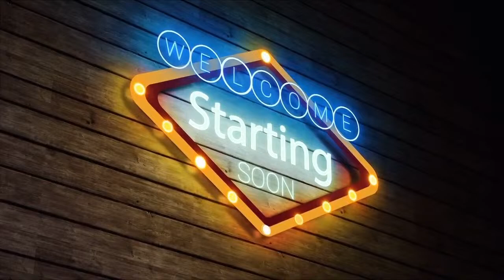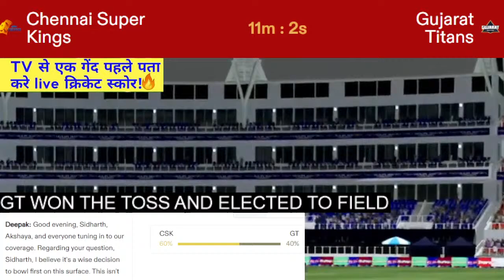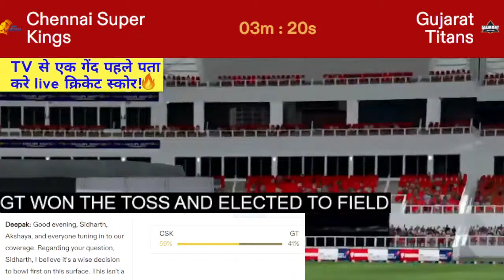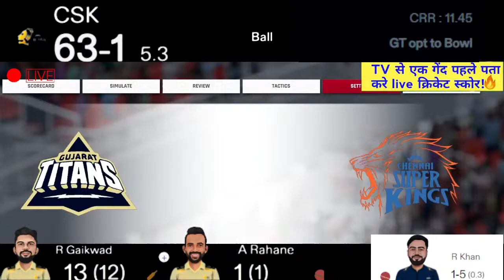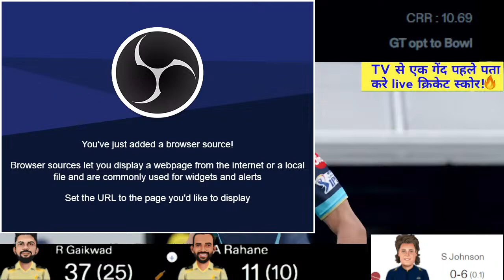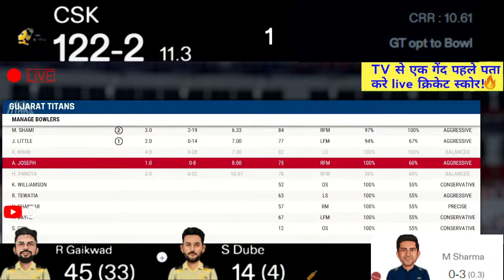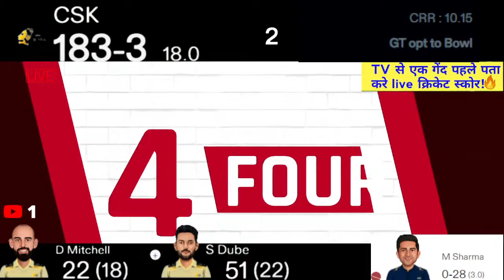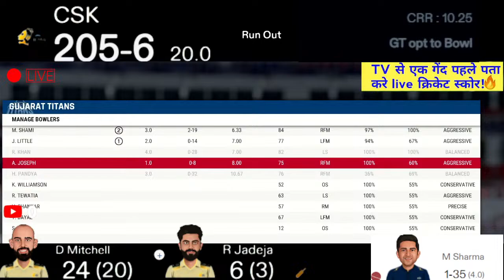🔴 Live IPL 2024: CSK Vs GT Live Match, Gujarat v Chennai | IPL Live Scores & Commentary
🔴 Live: CSK Vs GT Live Match, Chennai | IPL Live Scores & Commentary | IPL LIVE 2024 Match Today - Star Sports

Match Details:

Match: Chennai Super Kings vs Gujarat Titans 7th Match, IPL 2024
Date: March 26, 2024

Welcome to the live coverage of the IPL 2024 match between Chennai Super Kings (CSK) and Gujarat Titans (GT)! In this exciting encounter, two formidable teams will go head-to-head in a thrilling battle for supremacy on the cricket field. Don't miss out on any of the action as we bring you all the updates, key moments, and player performances from this must-watch clash. Whether you're a die-hard fan of CSK or rooting for GT, this is the place to be for all things IPL 2024. So grab your popcorn, settle in, and enjoy the thrill of live cricket with us. Let the games begin!

Chennai Super Kings vs Gujarat Titans live match today
Krypton Sports live
live match today
Hotstar
Krypton Sports
hindi commentary
Chennai Super Kings vs Gujarat Titans IPL Live
CSK vs GT Live
GT vs CSK Live
IPL Live
cricket commentary
krypton sports live commentary
krypton sports commentary
ipl final live